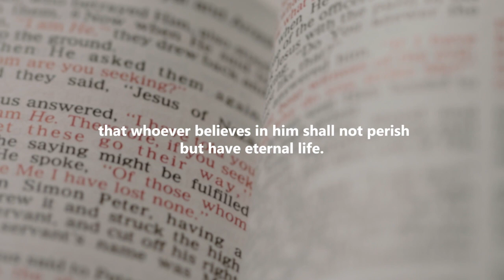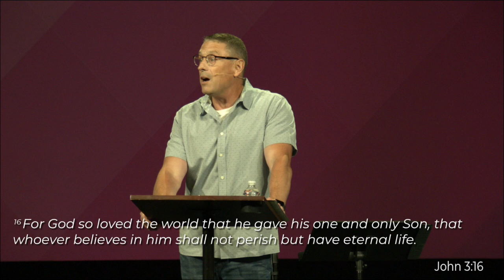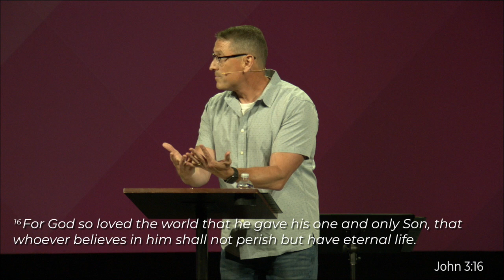Caring For The World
Who Cares?
July 11, 2021
Shawn Stroud